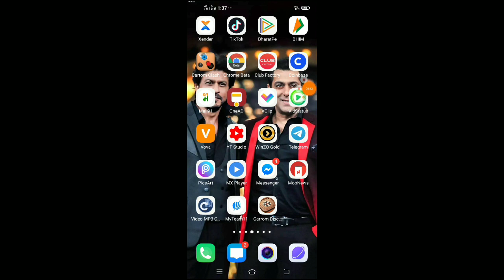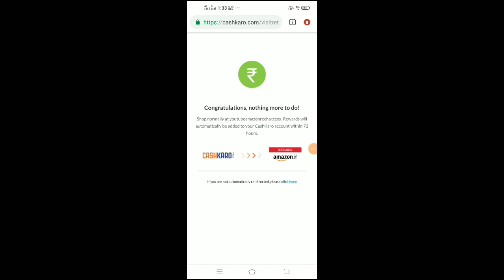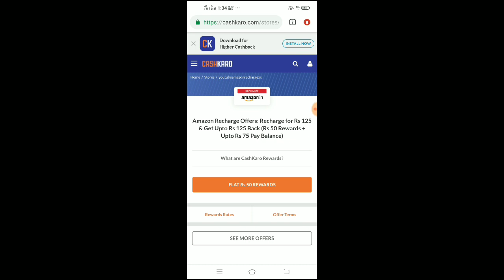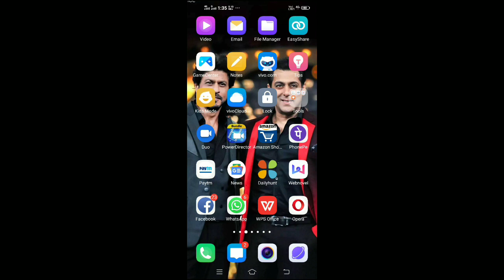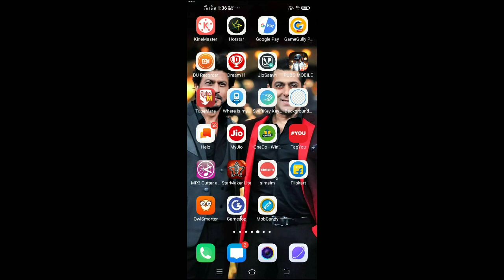5 মিনিটে Rs₹100 টাকা//- এবং Online চাকরি সন্ধান আছে প্রতিমাসে 6 হাজার টাকা ইনকাম করতে পারবেন।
5 মিনিটে Rs₹100 টাকা//- এবং Online চাকরি সন্ধান আছে প্রতিমাসে 6 হাজার টাকা ইনকাম করতে পারবেন।

(কাজ এর জন্য comment করুন নিজের নং)

বন্ধুরা যদি ভিডিওটি ভাল লেগে থাকে তাহলে লাইক করবেন এবং কমেন্ট করবেন আপনার পেটিএম নাম্বার সহ যাতে আপনি হয়ে যেতে পারেন আমাদের চ্যানেলের giveaway Winner.

বন্ধুরা আমরা প্রতিদিন আমাদের চ্যানেল এরকম ধরনের ইয়ার্নিং ভিডিও আপলোড করে যদি আপনারা এরকম ধরনের আর্নিং ভিডিও দেখতে চান তাহলে অবশ্যই আমাদের চ্যানেলটি সাবস্ক্রাইব করে রাখবেন কারন আমরা প্রতিদিন সকাল 9 টার সময় আমরা আমাদের চ্যানেলে এরকম ধরনের আর নেই ভিডিও আপলোড করতে পারে যেখান থেকে আপনি হয়তো অনেক টাকা আর্নিং করতে পারবেন এবং আপনার নিজের হাত খরচা চালাতে পারবেন।